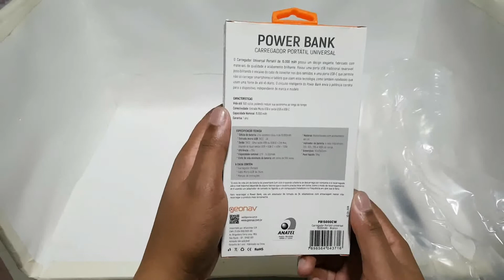Power Bank Geonav 15000 mah Unboxing e potencia efetiva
Power bank Geonav, carregador portátil com acabamento premio e designer slim, pena que possui baixa eficiência e a potencia efetiva é muito baixa.